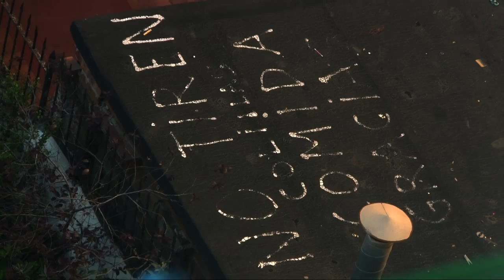Arte no intencional ,sábanas y ventanas y doc urbano COLONIA BARCINO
SPOTS
serie dms